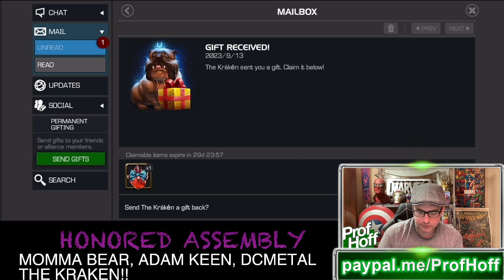I'M FINALLY A LEGEND!! Thank You Youtube